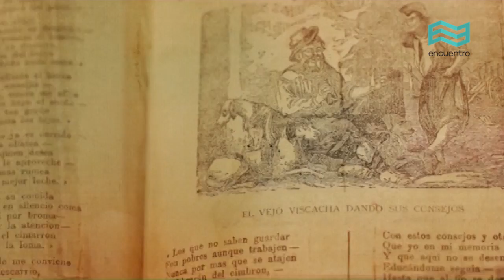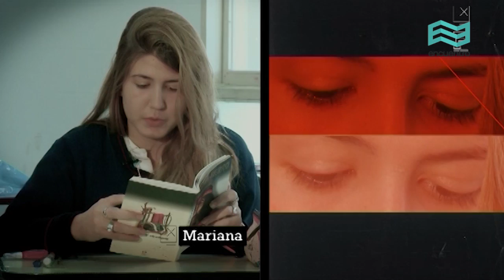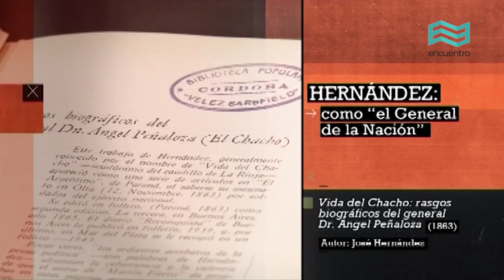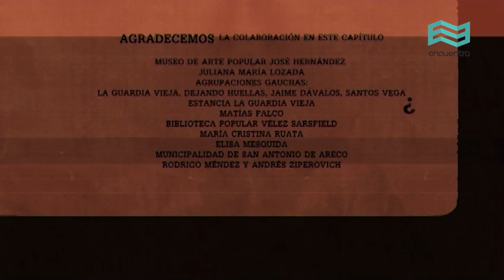¿Dónde está Fierro?: La voz de José Hernández - Canal Encuentro